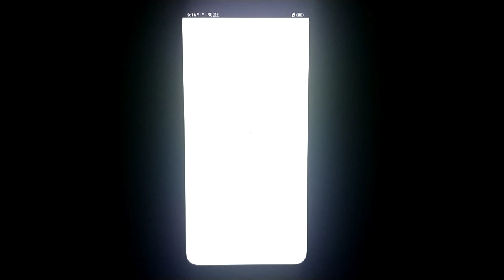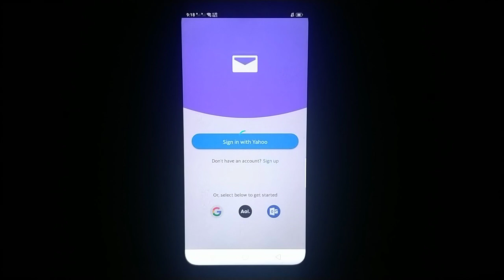How to Login in Yahoo Mail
Do you have an email from Yahoo, but do not know how to login?  In this tutorial I will teach you how to Login in Yahoo Mail, Using your android phone.

Thanks...